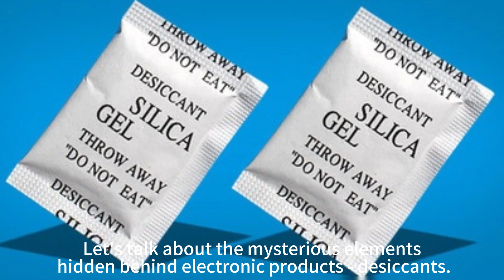Silica gel desiccant in electronics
silica gel desiccant introduction